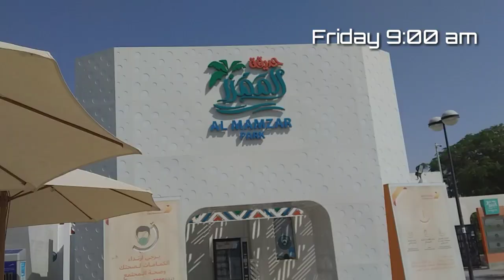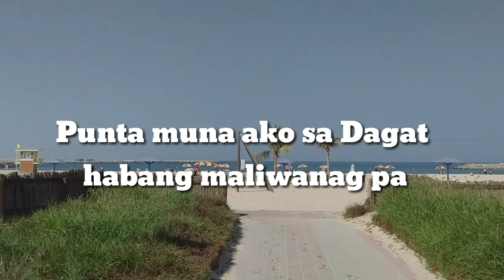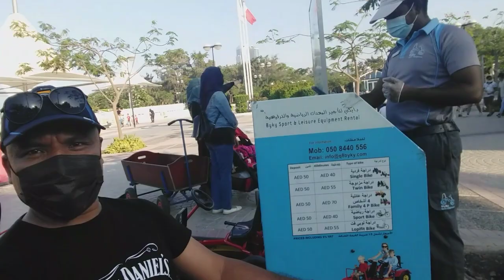AL MAMZAR PARK & BEACH in DUBAI || Dubaine 2020 || Musiko Ako TV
dahil day off namin mga taga dubaine nagkayayaan lng po mag bonding sa park,,sobra saya nmin..